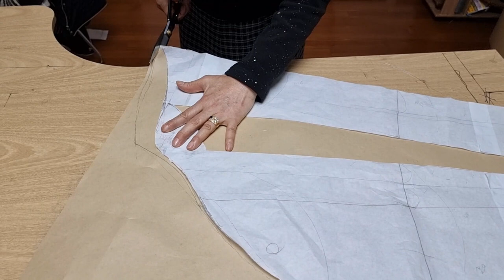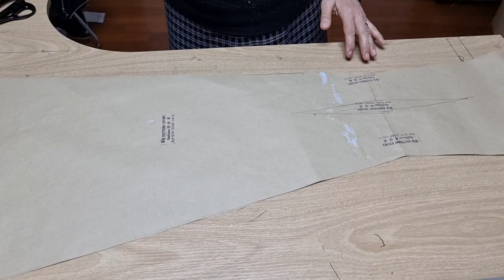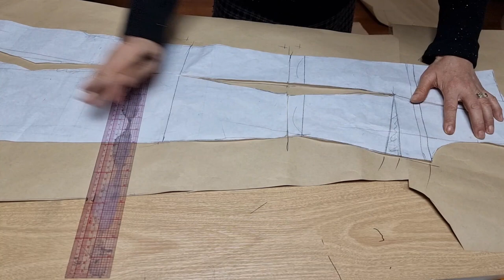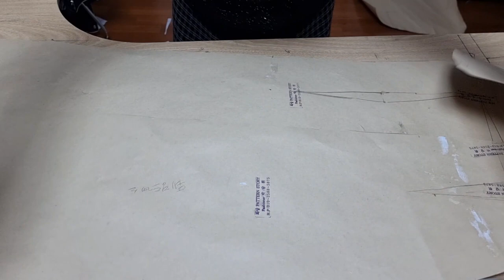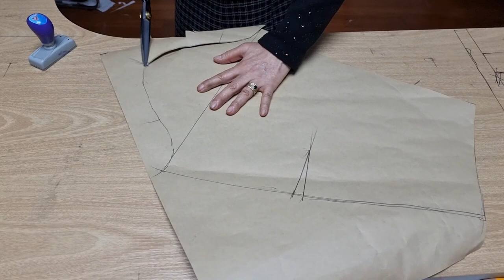웨딩드레스 실제길이 패턴만들기 패턴 완성되었습니다 EP7ㅡ3.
@패턴스토리#웨딩드레스 실제 길이 133센치 + 땅끌림45센치#패턴#노하우 기본원형 패턴만들기 완성 되었습니다 @pks237